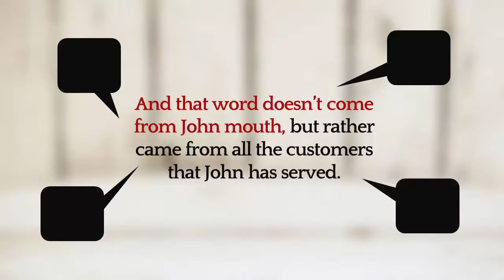Video Iklan Handyman